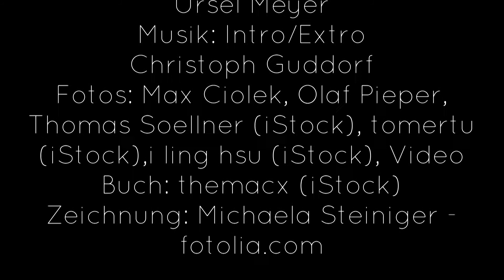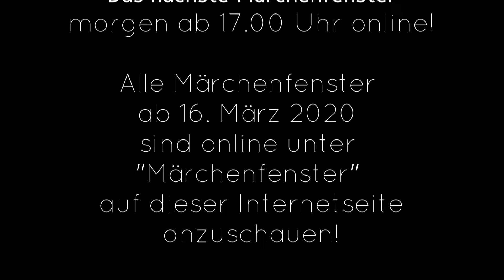Das Märchenfenster, 13. Oktober 2020: Das tapfere Schneiderlein (Teil 2)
Das schläft doch das Schneiderlein mitten in seiner Geschichte ein! Das geht doch gar nicht! Wir wollen doch wissen, wie die Geschichte vom

Das tapfere Schneiderlein, 2. Teil

weitergeht. Doch keine Sorgen, meine Mutter Ursel Meyer, wie es euch gleich erzählen. Denn ein schlafenden Märchenheld wird meistens im Märchen geweckt. Und dann erlebt er neue märchenhafte Abenteuer.

Also, Märchenfenster auf für das tapfere Schneiderlein!

Sterntalergold

Das Märchenfenster